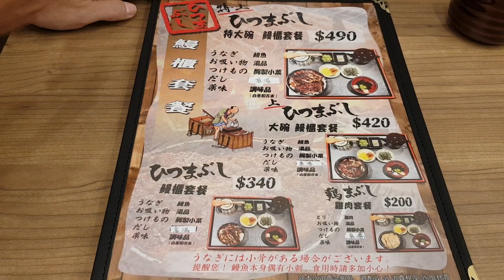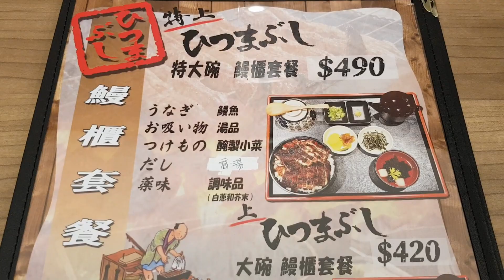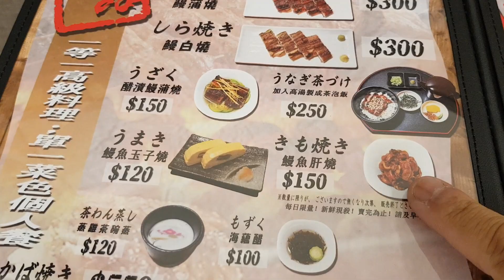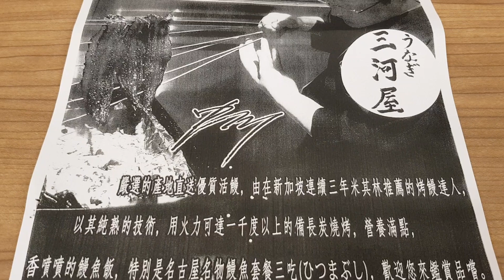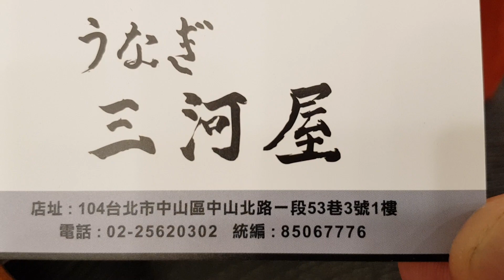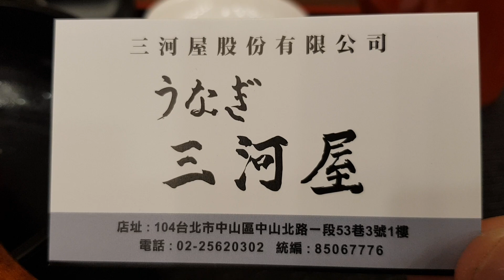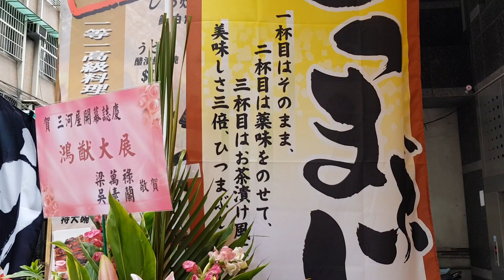*2019/12/27/北市 中山區 三河中川屋-中山本店【Meck大叔】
店名：三河中川屋-中山本店
地址：台北市中山區中山北路一段53巷3號(近中山北路與長安東路交叉口 捷運近中山站 步行7分鐘)
營業時間：am11:30 - pm14:30(最後點餐pm14:00)/pm17:30 - pm21:00(最後點餐pm20:30)
關於：
新加坡米其林必比登主廚中川浩希來台展店「三河屋」鰻魚味自慢 立足北市鰻魚一級激戰區
現殺保鮮+備長炭加持 祭出名古屋鰻魚三吃神滋味**
「三河屋」緣由~
社長中川浩希是名古屋市三河地區（靠近愛知縣東部）的人，三河地區是日本重要的鰻魚養殖與集散中心，日語有句俗語：「殺鰻三年、串鰻八年、烤鰻一生。」年輕時在三河地區鰻魚工廠工作，後到集團下的鰻魚餐廳任職，累積20年的功力，中川社長殺鰻、串鰻駕輕就熟，現正在實踐烤鰻一生的過程。頂著新加坡米其林必比登推介餐廳主廚的光環，這一回，中川以社長兼主廚之姿來台創立自己的首家店，置身台北市鰻魚飯一級激戰區—中山區，憑藉的就是自己的純熟技藝，以及對自己烤出的鰻魚味自慢，但還有另一個關鍵點就是相中台灣的鰻魚品質與一大群鰻魚控客層。
美味加分 堅持備長炭的職人精神~
除以現殺、現烤，維持一流的鰻魚鮮度，三河屋烤鰻的炭堅持使用備長炭，選擇備長炭，主要是備長炭烤時不易有火星、溫度可高達攝氏1千度以上、紅外線可深入食材、受熱均勻，並可長時間保持食物熱度，且烤起來有炭的淡淡香味，讓食物美味翻倍，但因備長炭昂貴，所以很多鰻魚餐廳並不使用，不是用一般的炭，就是用瓦斯烤，故「三河屋」也應該是台灣唯一用備長炭烤鰻魚的餐廳了。。
日本關西風道地鰻魚飯。
二~日都能預約哦。
如遇到客人較多時 用餐時間為75分鐘
營業時間
星期二~星期日am11:30 - pm14:30 (最後點餐時間pm14:00) pm17:30 - pm21:00 (最後點餐時間pm20:30)
星期一為公休日